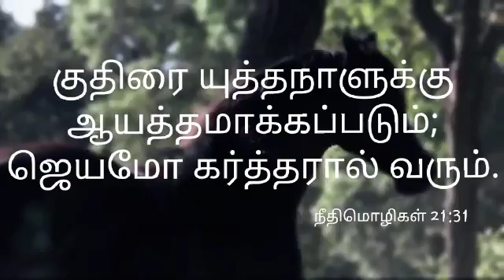Bible promise | Bible Verses | Bible Study | Jesus | El Shaddai - Lord God Almighty | God with us